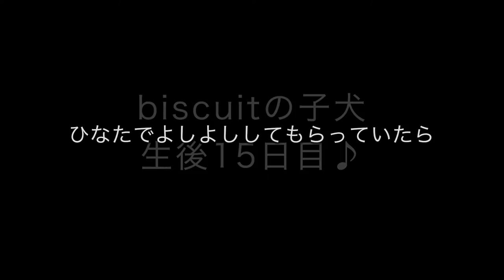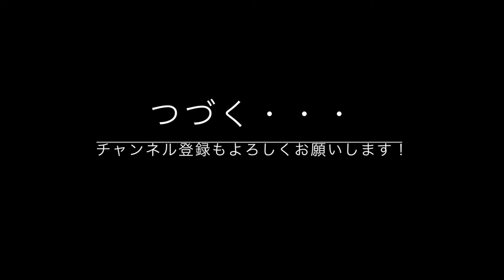Labrador puppy 15days old.ラブラドールレトリーバーの子犬・生後15日目・ひなたぼっこしながらよしよししていたら、ねむくなってしまった子犬ちゃん！拉布拉多小狗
生後15日目。すっかりこどもたちにも慣れてきましたよ♬
Щенок лабрадора
拉布拉多小狗
  لابرادور جرو